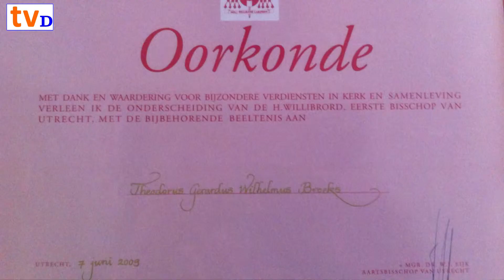Dorus Broeks 6 over Hendrik vd Vegt, Eenzaamheid en 68 jaar Kerkkoor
Deel 6 van het gesprek met Dorus Broeks uit Hoonhorst over zijn gedwongen verhuizing, vriend Hendrik van der Vegt, eenzaamheid als veel leeftijdsgenoten zijn overleden en 68 jaar zingen in het Kerkkoor.
Mede mogelijk door watervitalisers